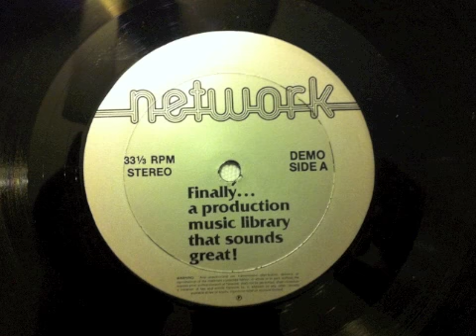Network Library Music Demo (1982?)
Finally, a production music library that sounds great!

Here's one I dug up during a trip to Amoeba in Hollywood.  This is a one sided demo LP of select production music from the Network music library out of San Diego.  I can't find much info about the company or the LP (other than it sells for around $75 on music sites, I paid 3 bucks.)

It's about 17 minutes long and I definitely recognize a few tracks.   At 2:50, I can confirm that drop was used for the live Illinois Lottery Draw on WFLD.  6:40 is another familiar cue, but I can't place it.  Logic would dictate that it was probably used on WFLD as well since they may have had a blanket license.  8:40 hits another track I know, but not sure where from.

Sit back, listen and let me know if you can place any of the music.